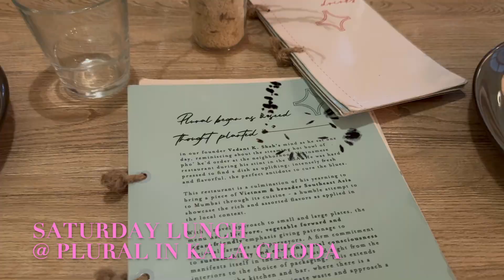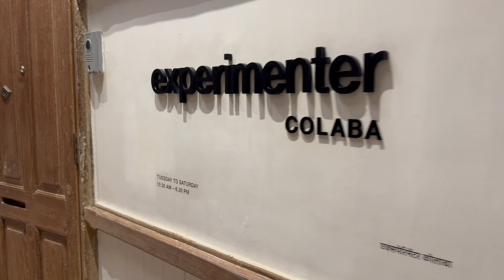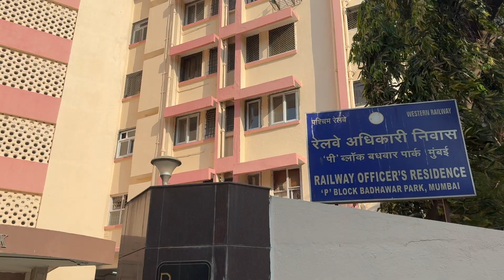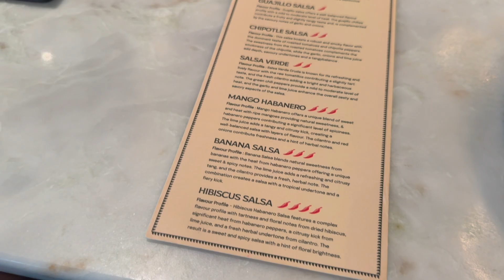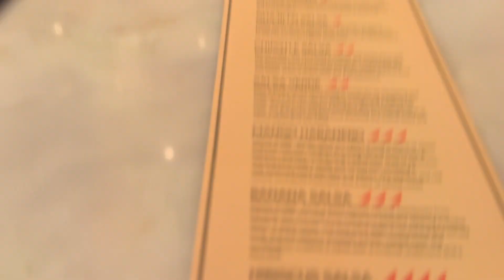WEEKEND IN BOMBAY WITH MY SIS 🥾| art galleries, sound bath, & challengers 🖼️🥁🎾| Mumbai Vlog No. 2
Mumbai vlog #2. This one is with my big boot sister, Kiran, better known as @kiranreader here on YouTube.